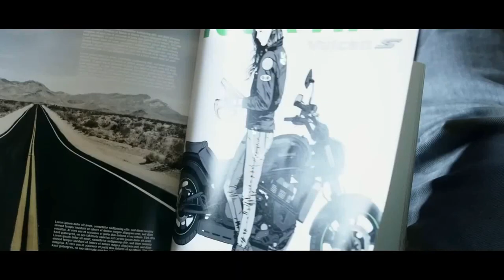As melhores motocicletas Metric Cruiser